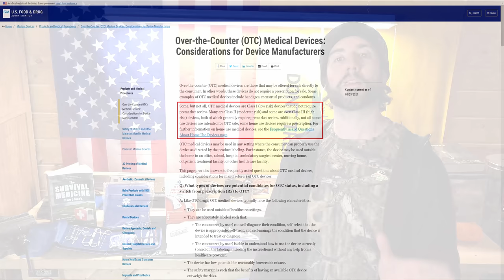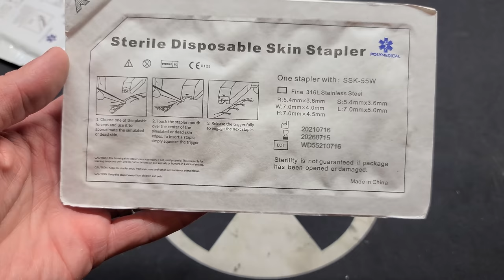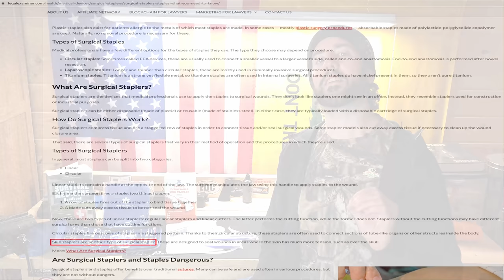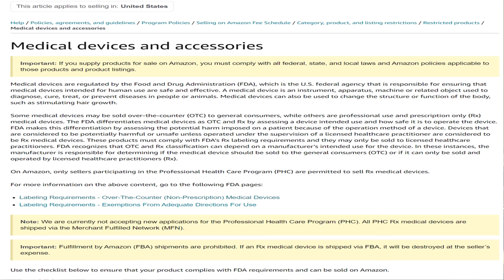Get These Medical Preps Before They Are Illegal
Prepping for medical emergencies and first aid is paramount to any survival situation. But some equipment could be regulated out of our reach.

If you are looking to add some advanced equipment to your medical preps, then check out what Poly Medical has to offer as these devices could easily be removed from our ability to acquire them.

Poly Medical 4 Piece Skin Stapler Training Kit
Poly Medical Advanced Dissection Kit

And if you want to add an imperative resource of knowledge to your medical emergency preparedness inventory, then check out The Survival Medicine Handbook